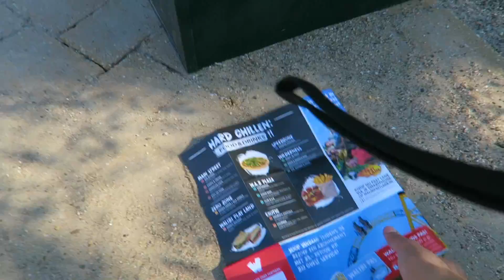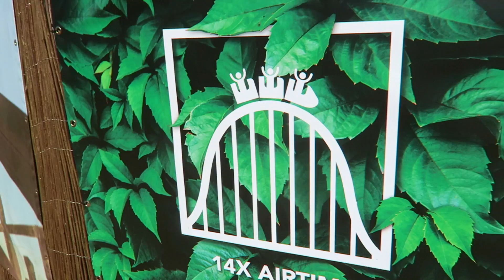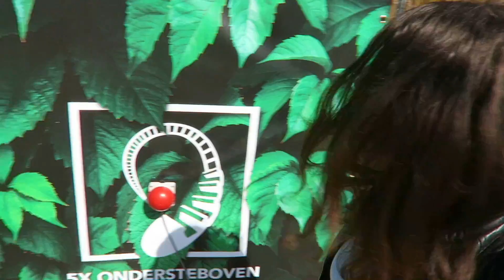UNTAMED rondleiding en update met Eftelflags en Scott | Walibi Holland Vlog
Weer een super leuke Untamed update video voor jullie! Danny van Eftelflags en ik kregen een geweldige rondleiding van Scott! Heb je Aflevering 6 - Making Of: UNTAMED nog niet gezien? Doe dat dan meteen na mijn video ;) (Deze wel eerst helemaal tot het einde kijken he!)

Danny (aka Eftelflags): @Danny_eftelflags
Scott: @scottb1986